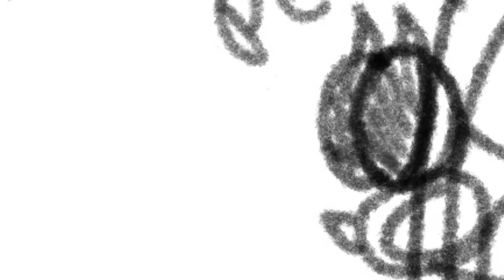Time machine part 5 done!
WOOOOHOOOOOO MOTIVATION BACK BABY!

Good thing too, this is the last part the map that needed to be finished!